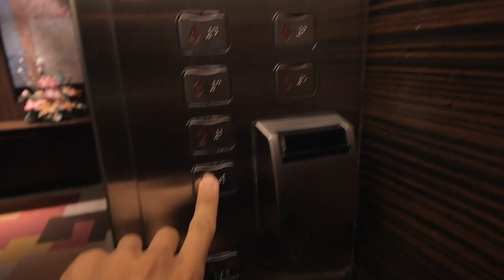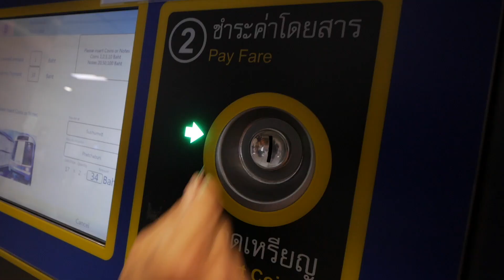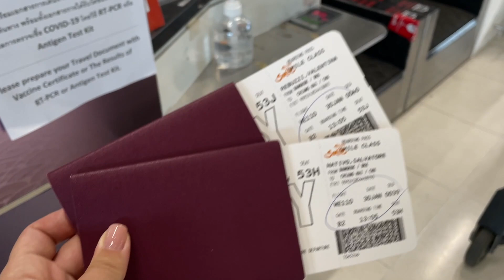Primo volo del 2022 e piani per il nuovo anno!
Bangkok - Chiang Mai , questa è stata la nostra tratta per il primo volo dell'anno. In questo video vi raccontiamo un pò dei nostri piani per questo 2022!